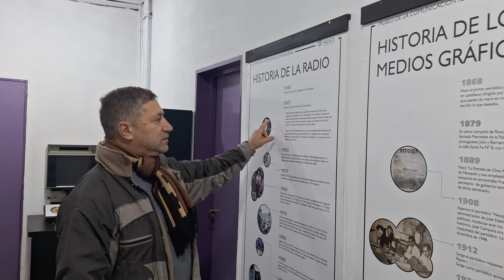Museo De La Comunicación Regional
Welcome To Museo de la Comunicación Regional At The Universidad Nacional del Comahue Out In General Roca, Rio Negro  Argentina!

This is their museum of communications and it is Quite Amazing!

I am here with Marcelo who is telling ME more about it!

I want to personally thank Marcelo for taking the time out of his day to do an Interview with ME and participating in my Youtube Video!